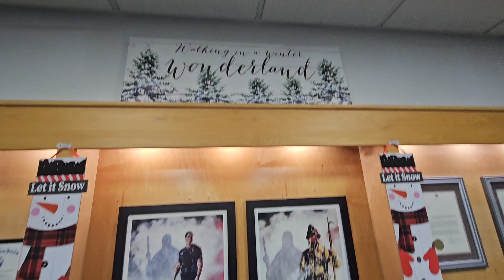LITTLE FERRY CHRISTMAS TREE LIGHTING